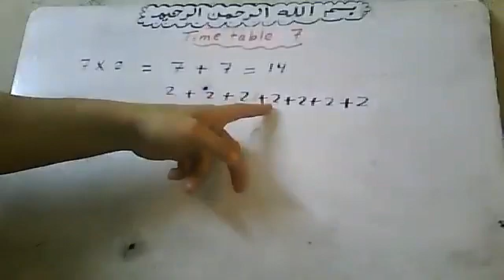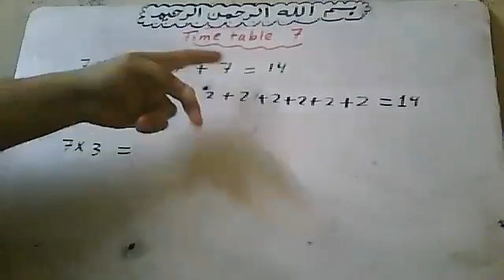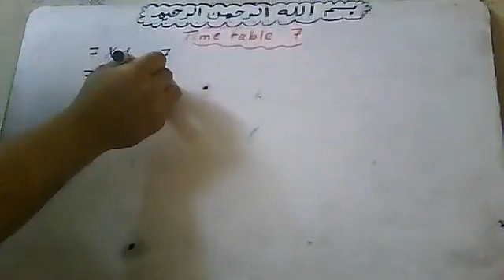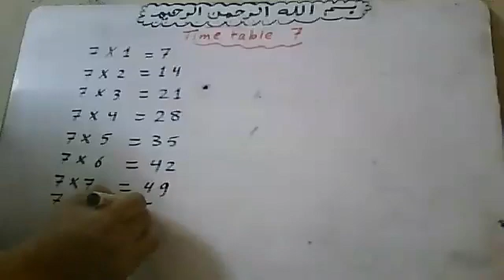2022 3 18 Time table 7 By Atef Shawky watsapp +20 01011362184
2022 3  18  Time table  7   By Atef Shawky watsapp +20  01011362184